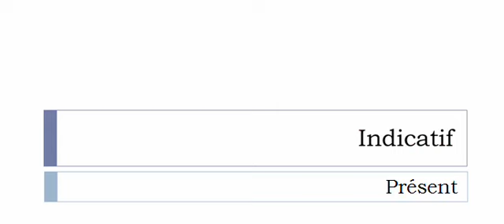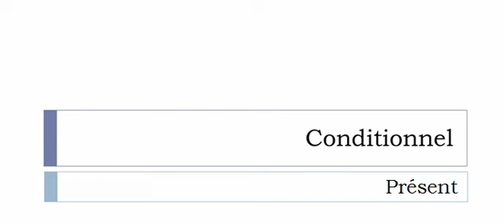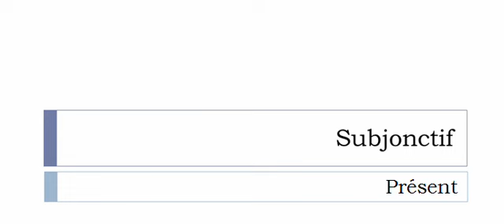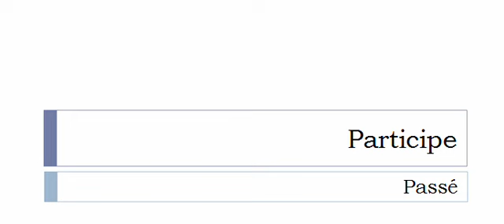Conjugaison française = Toutes les formes